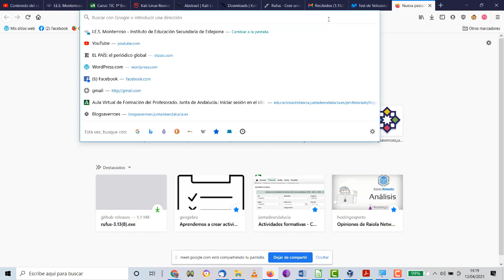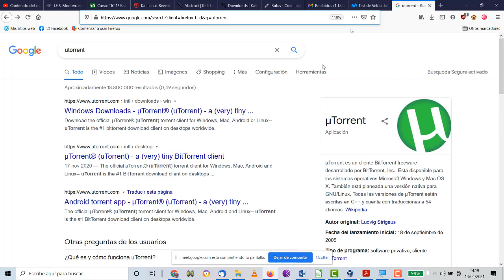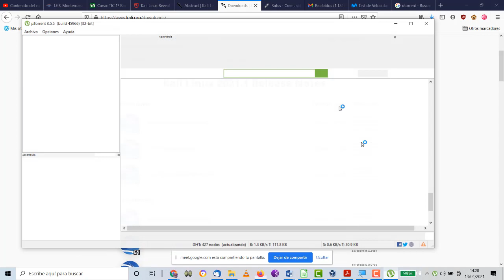Usar utorrent para descargas Seguridad Informática TIC ESO Bachillerato IES Monterroso